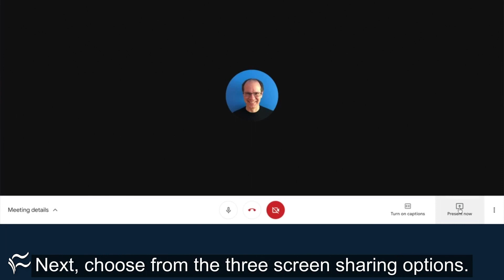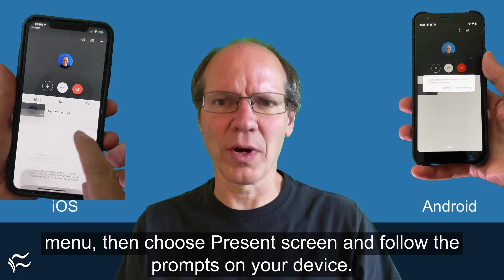How to use Google's Meet to share your screen in video meetings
Learn how to use Hangouts Meet in G Suite to share screens from the web and from iOS devices while in video meetings.